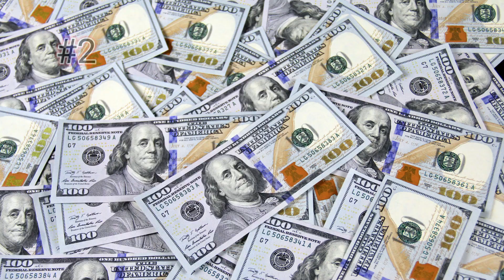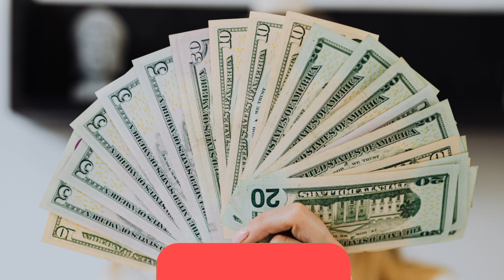Top 10 richest people with their amazing signature _ money 💰 🤑 💸 wolves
In video you are gonna watch top 10 richest men in the world 🌎.
Billionaires play an outsized role in shaping the global economy, politics, and philanthropy. Forbes puts the number of billionaires in the world at 2,668 in 2022. The wealthiest among them is (LVMH) co-founder and chief executive officer (CEO) Bernard Arnault, who became the richest man in the world in 2022.

The individuals on this list belong to an even more exclusive club and wield still more power. Many are founders of technology giants, with much of their wealth still invested in the companies they started.

These billionaires can, however, still borrow against that wealth to avoid selling stock, deferring (or eliminating for heirs) taxes on unrealized capital gains in the process. Multi-billionaires can also take advantage of a panoply of tax deductions to offset reported income, leaving some on this list paying no income tax in recent years.

Bernard Arnault, co-founder, chair, and CEO of LVMH, is the richest person and the richest man in the world with a net worth of $172.9 billion.

Behind Arnault is co-founder and CEO of Tesla, Elon Musk.

Other billionaires with some of the largest net worths include India's Gautam Adani, Amazon founder Jeff Bezos, and Microsoft's Bill Gates.

Six of the top 10 billionaires made their fortunes in technology, with Arnault, Berkshire Hathaway's Warren Buffett, Adani Group founder Gautam Adani, and Reliance Industry's Mukesh Ambani being the exceptions.
Meta's Mark Zuckerberg dropped off the top 10 list in February 2022.
Elon Musk is the second-richest man in the world. He was born in South Africa and attended a university in Canada before transferring to the University of Pennsylvania, where he earned bachelor's degrees in physics and economics. Two days after enrolling in a graduate physics program at Stanford University, Musk deferred attendance to launch Zip2, one of the earliest online navigation services. He reinvested a portion of the proceeds from this startup to create X.com, the online payment system that was sold to eBay (EBAY) and ultimately became PayPal Holdings (PYPL).
While attending Harvard University in 1975, Bill Gates went to work alongside his childhood friend Paul Allen to develop new software for the original microcomputers. Following this project’s success, Gates dropped out of Harvard during his junior year and founded Microsoft with Allen.

The largest software company in the world, Microsoft, also produces a line of personal computers, provides email services through its exchange server, and sells video game systems and associated game devices. It has recently invested heavily in cloud services.
Gates shifted from the company's CEO to the role of board chair in 2008. He joined Berkshire Hathaway’s board in 2004. He stepped down from both boards on March 13, 2020.